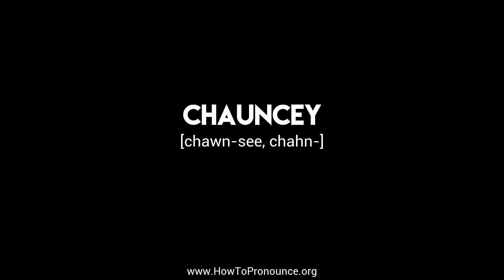How to Pronounce "chauncey"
Learn the proper pronunciation of "chauncey"